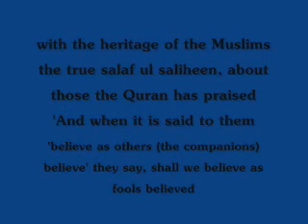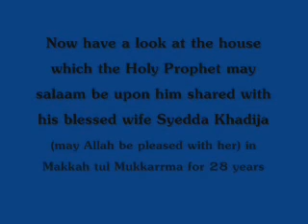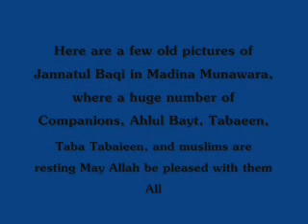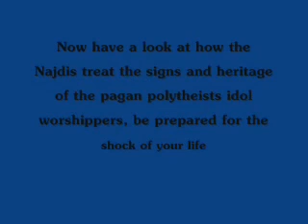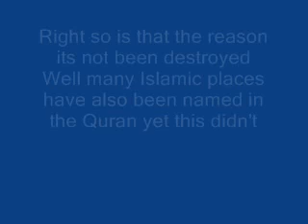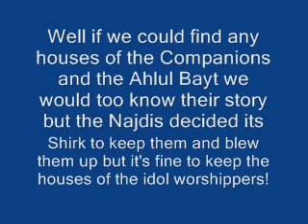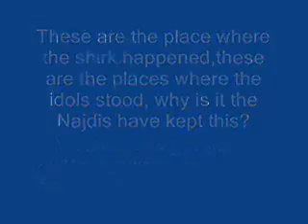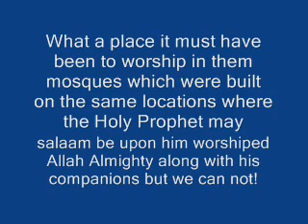Saudi Bidda Destroy Shrines,Graves,Mosques, but save the idol houses!